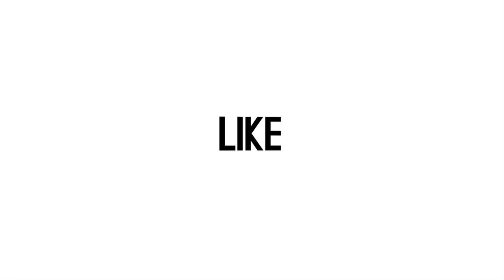Staso Prasetyo Ikuti Jejak Didi Kempot Mendapat Dukungan dari Seniman Solo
Staso Prasetyo mengikuti jejak ayahnya Didi Kempot berkarya dalam bidang seni musik dengan meluncurkan Kembali tembang Pepujaning Ati. Langkah ini mendapat dukungan dari seniman Solo yang juga sejawat dari mendiang Didi Kempot. Agung nugroho, Ketua Tim Management Relink24T yang bertugas menggawal album Staso Prasetya. Sementara Letkol Boby Gaol, pelantun lagu Alun Alun Boyolali, yang merupakan teman Didi Kempot, sekaligus sahabat Staso mengucapkan selamat dan dukungan atas Langkah ini. (Kontributor Beepdo.com Solo)